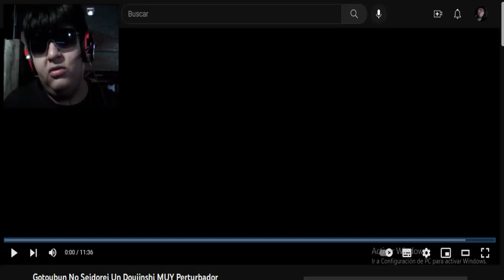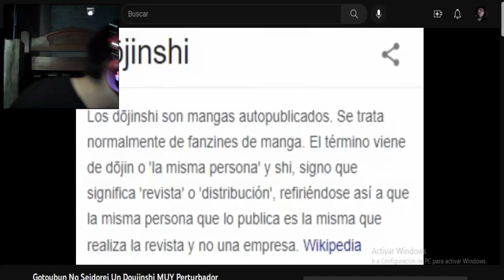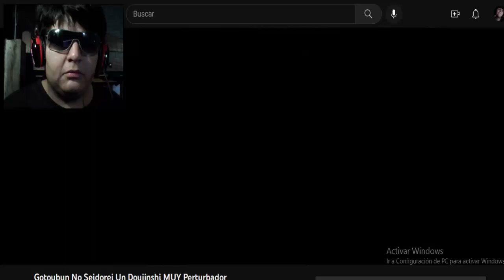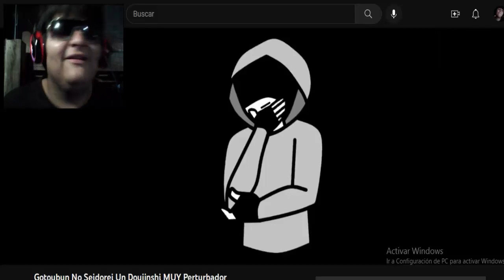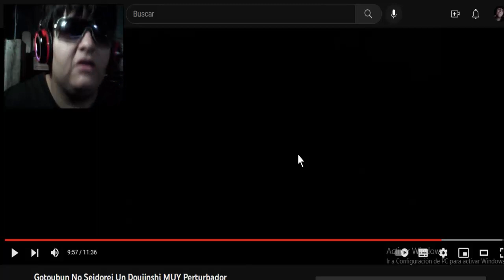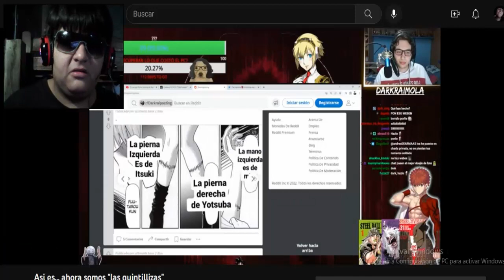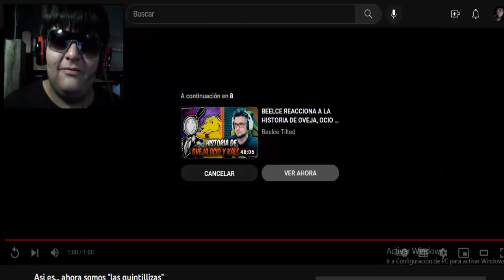GANARON TODAS! 🤨 LA RUTA +18 DE ICHIKA NAKANO / LAS QUINTILLIZAS - REACCIÓN FINAL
EGUNDO CANAL: Joseph ultimate 2 Vídeos